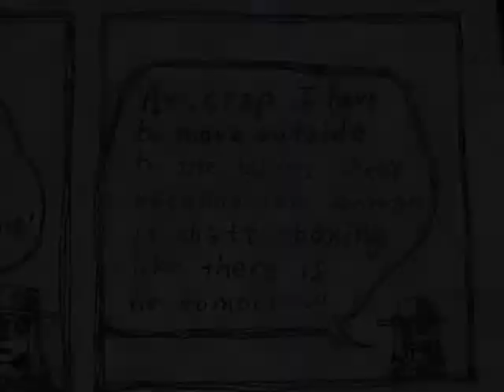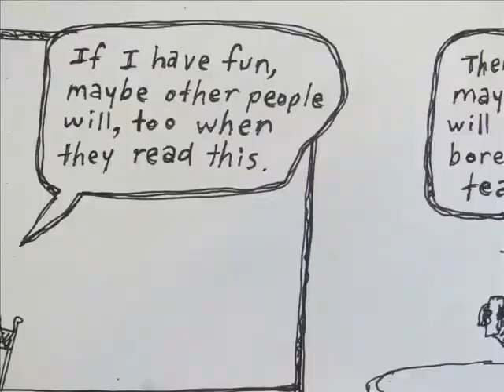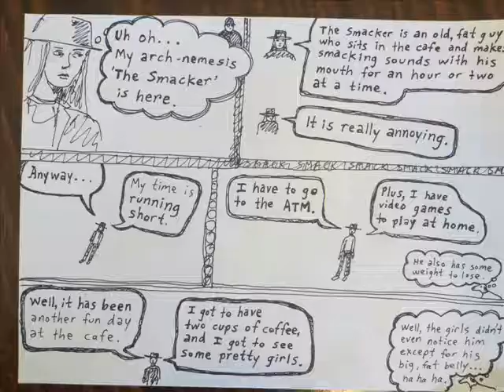At The Cafe comic book video by David Lovins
The comic book pages and photography were all done in one session.